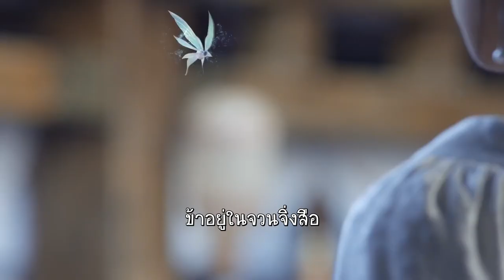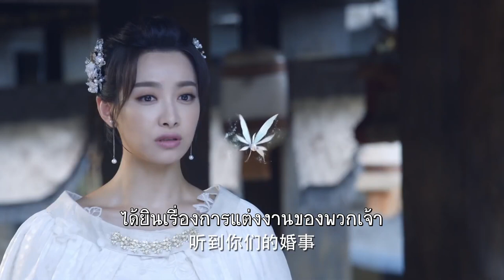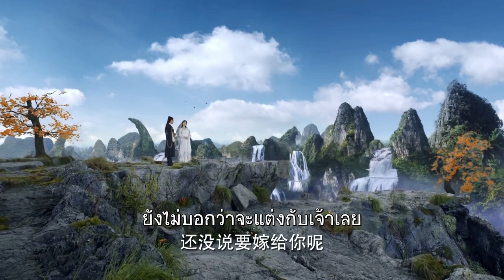อยากมีความรักแต่ทำไม่ได้ | ลำนำรักเทพสวรรค์ - A Life Time Love | (หวงเสี่ยวหมิง , วิกตอเรีย ซ่ง)